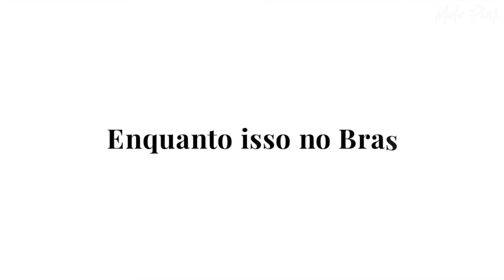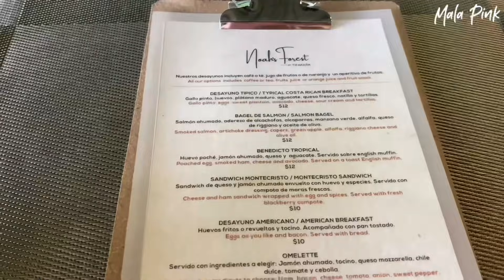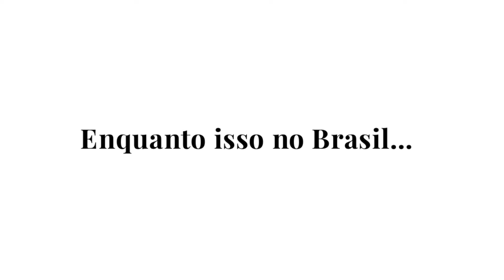MALAPINKTODODIA: Perrengue em casa + Cachoeira paradisíaca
Ou nos encontre por: @blogmalapink

E aqui vamos para o meu primeiro dia na Costa Rica em Lá Fortuna. Tomei um café da manhã delicioso e conheci uma cachoeira incrível! A Camila passou por alguns perrengues em casa mas no final deu tudo certo.